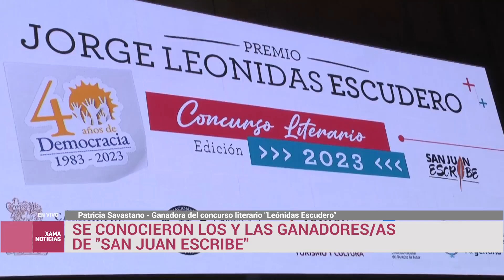Se conocieron los y las ganadores/as de "San Juan Escribe" 05/09/2023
Patricia Sabastano - Ganadora del concurso literario "Leónidas Escudero"